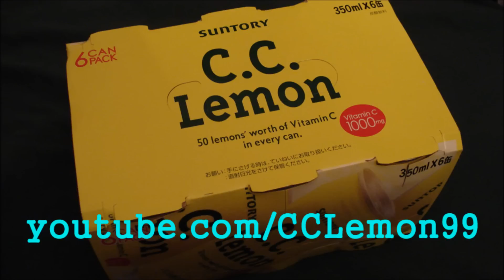Ninja Sentai Kakuranger SUPER SENTAI ARTISAN Doron Changer PT2 忍者戦隊カクレンジャー ドロンチェンジャー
This week on CCLemon99.com, I tackle Ohranger in my first of three posts on the series!

Welcome to my review of Super Sentai Artisan Doron Changer [ドロンチェンジャー] from Ninja Sentai Kakuranger [忍者戦隊カクレンジャー!

As I mentioned in Part 1, this toy is everything that the Super Sentai Artisan line should be. It took an existing toy, made it better, and didn't take anything away from it (minus the boxart). I hope that this is the future of the Super Sentai Artisan line...and fortunately it appears to be. As of this writing the Super Sentai Artisan Aura Changer & Kiba Changer set has been announced and is now available for Preorder on Premium Bandai's webstore!

As you can probably tell, I'm pumped. They're finally doing it right after messing up on the Dino Buckler. I didn't want to say anything about it until the full specs were released. The Dairanger cast was recently brought together to record brand new audio for both the Aura Changer and Kiba Changer. How awesome is that? The toy itself looks to be a direct copy of the 1993 versions with some minor tweaks such as battery and the Aura Changer's ring being Die Cast Metal.

Since the Doron Changer was done so nicely, I really look forward to the release in 2017. Go for it!

Check out Part 1 for more detailed photos of the toy and the full written review

Be sure to check out my site, CCLemon99.com. Twice monthly I review shows, movies, Tokusatsu CDs, and occasionally make Top 7 lists of the best and worst of Tokusatsu.

Want to know where the comments went? I shut the comments off after a week.

I have a Twitter account.